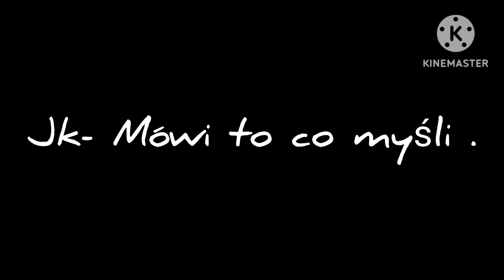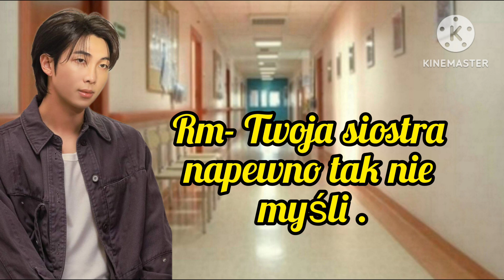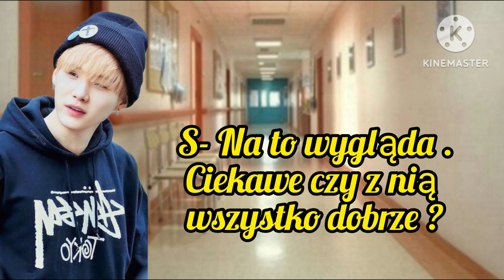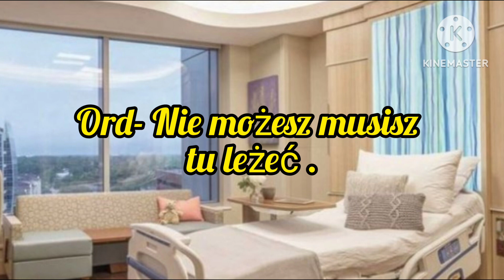Imagine.pl.BTS "Kogel Mogel " odc.11.